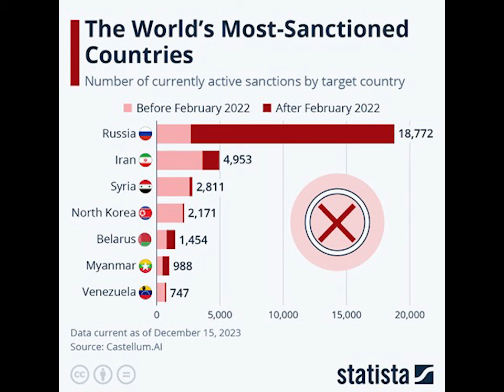Дневник за 10.01.24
Беспрецедентные санкции. Наша биография. Цикады. Следствие ведет КГБ.